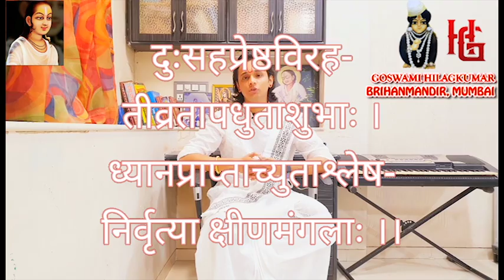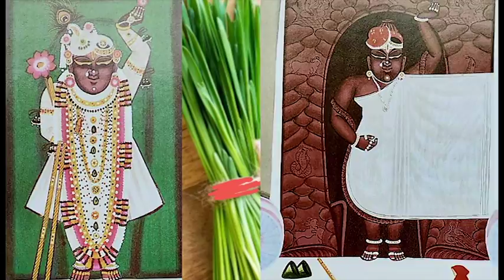Goswami Hilag Bawa || Dashehra Utsav Bhavna and Seva Prakaar || Mota Mandir Mumbai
Importance of Dashehra utsav, meaning and significance of Javara (wheatgrass), utsav kram and bhavna